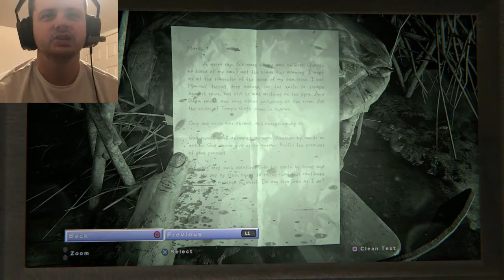SHE'S GONNA GET MEH!! | OUTLAST 2 - Part 8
She's baaaackkk.